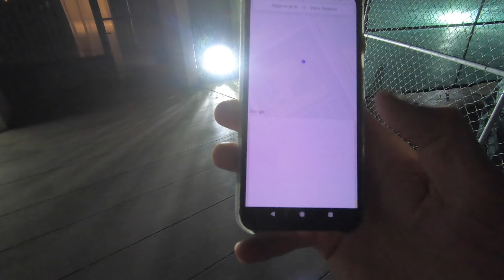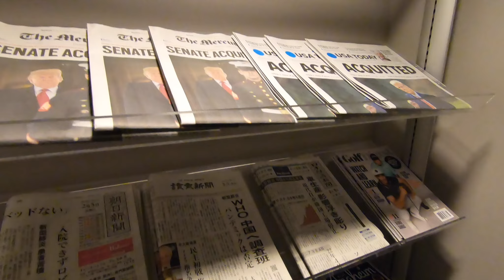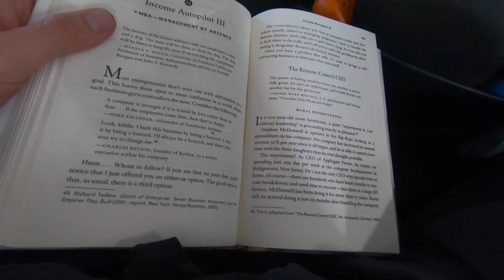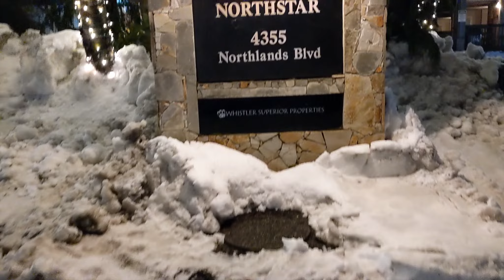Skiing Whistler Blackcomb | Part 1.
This week on Do Something, Dustin, Daron and Greg travel to Whistler Canada for an awesome ski vacation! We had a few setbacks getting to the resort, but that didn't stop us from having a great time on the slopes! Fist flight was cancelled and we almost missed the rescheduled flight because we were eating breakfast in the lounge haha.. Part one only shows a little bit of skiing as our flight delay postponed the real adventure...   :(.

Let me know where I should travel to next!

Do Something was created from the idea of Doing Something today that your future self will thank you for. Do Something Travel is a subcategory of Do Something that is about exploring new places and making memories that will last a lifetime. Join me on my adventures and activities as I try to become the best version of myself while helping others do the same through motivation, education and inspiration.

Timestamps:
○ San Jose Fun 0:52
○ Landed In Canada 3:14
○ Skiing 4:20
○ Evening In Whistler i 6:20